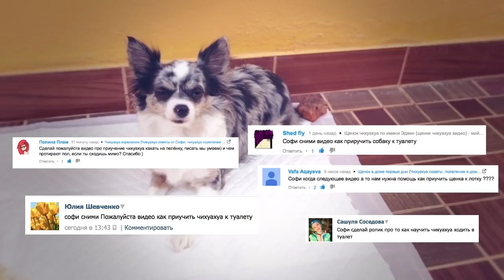Как приучить щенка к пеленке, собаку к туалету | Чихуахуа Софи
Рубрика magicдрессировка - как приучить щенка к пеленке или приучить собаку к туалету